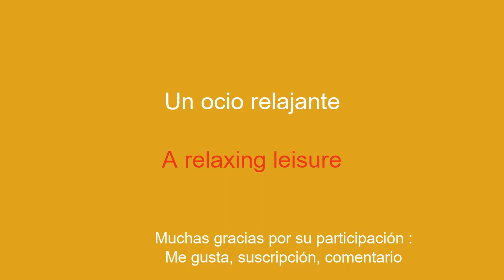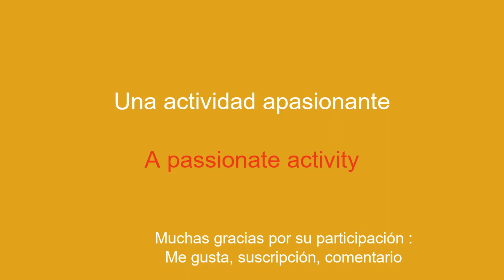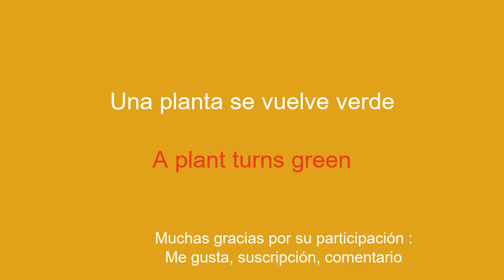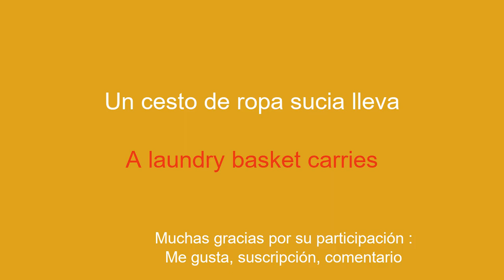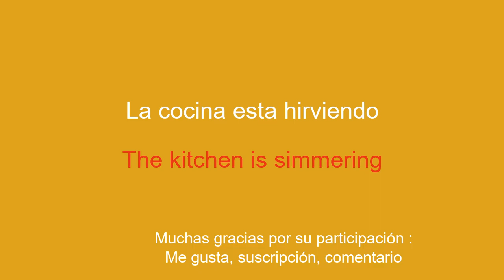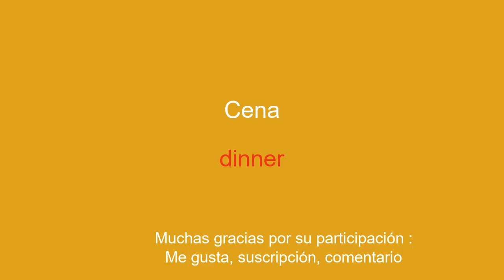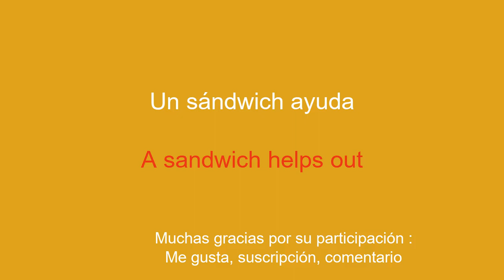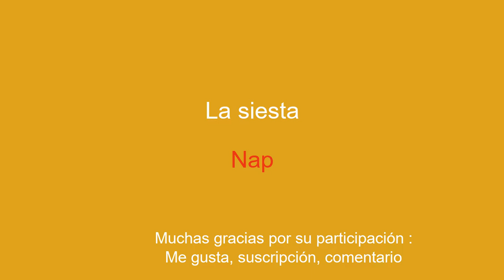Aprende inglés de forma rápida, sencilla y sencilla.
¡Bienvenidos a mi canal de YouTube dedicado a aprender inglés para principiantes! En esta serie de vídeos, te presentaré frases sencillas que te ayudarán a aprender fácil y rápidamente. Ya sea que quieras viajar al extranjero, comunicarte con angloparlantes o simplemente mejorar tu nivel de inglés, estas frases te permitirán desarrollar poco a poco tu vocabulario y gramática. Con mis explicaciones claras y mis ejemplos prácticos, aprenderás a utilizar las frases en contextos reales y a memorizarlas fácilmente.